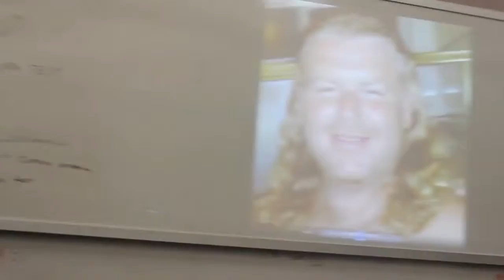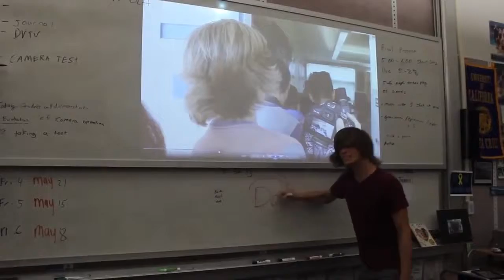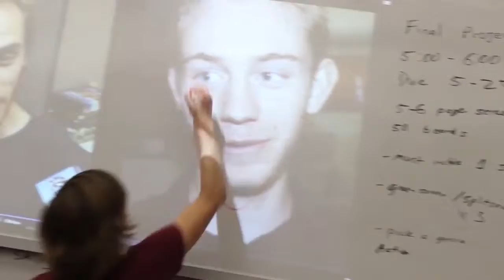DMZ teacher gossip!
Immortalized by my students!